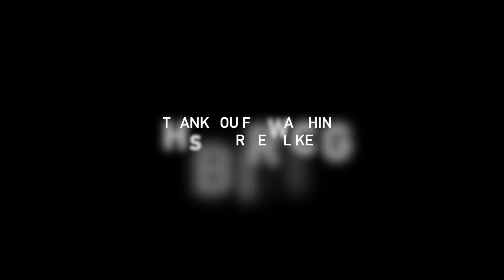Painting Tutorial Time lapse Episode (129) Angel Sitting on Skull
I am an artist residing in New York City ! My paintings are heavily inspired by shapes and figures and its beauty. I work primarily in watercolor. I prefer to work in a mostly contemporary and pop art  style. I post watercolors painting time lapses and tutorials, drawings, where I share bits of my life as an artist. Creating art is my greatest passion and I'm thankful for the chance to share it with you. ♥
My Links :-

To order Original painting and for reguest art commissions check my

Painting Tutorial POP ART style, the painting measures 11x15 inches

♡ FOLLOW ME ♡

ART SUPPLIES

Canon EOS M50 Mirrorless Camera

Overhead Tripod Mount for Camera

Selfie Ring Light with Adjustable Tripod Stand

Winsor & Newton Cotman Water Colour Paint

Winsor & Newton Water Colour Paint

Arches Watercolor Paper

Detail Paint Brushes Set Artist Paint Brushes

Round Watercolor Detail Paint Brushes

Porcelain Palette Ceramics Artist

Gallery Series Artist and Clear Coatings